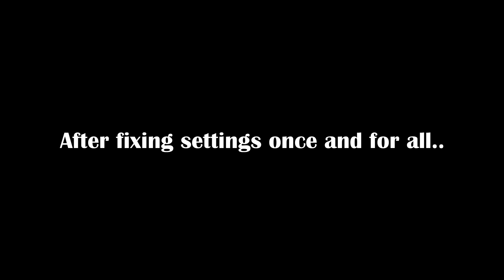Half Life Alyx - HIGHLIGHTS - Part 1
C'mon.. a livestream is an investment. 15 min intervals. Go!